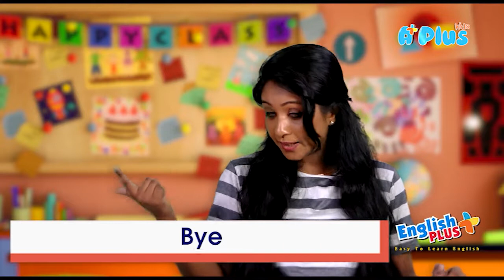alternative ways to say goodbye | ඉංග්‍රීසි පාඩම් ඉගෙන ගමු | Let's learn English lessons EP 04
පුංචි ඔයාලට පුලුවන් Dialog tv  එකෙ අංක 52 න් A Plus Kids TV අපිව හැමදාම බලන්න.